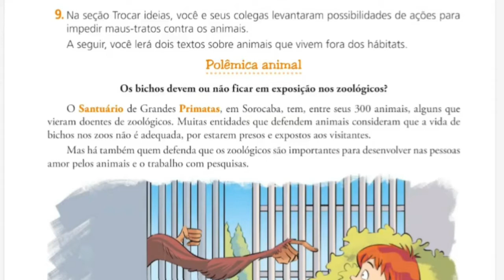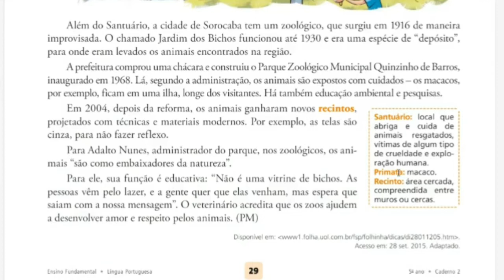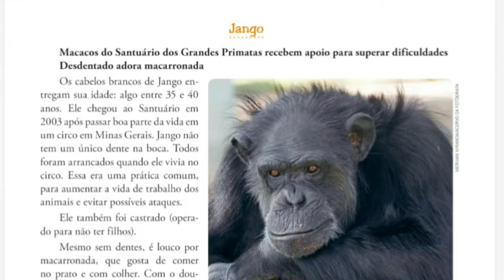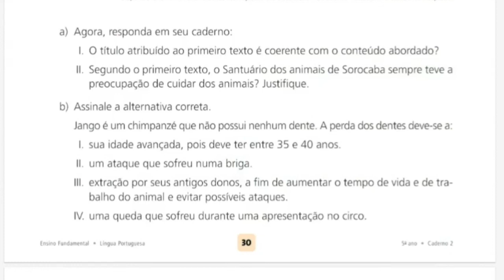Língua Portuguesa- atividade 9 pág 29 e 30